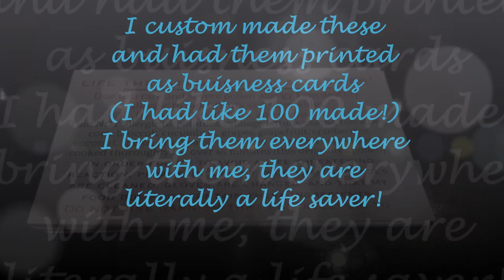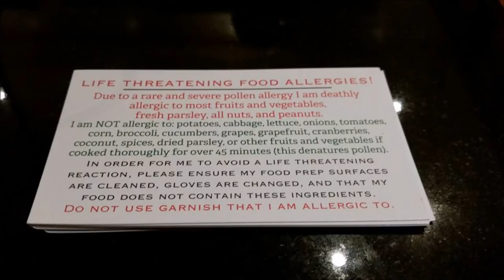All About My Adult Onset Food Allergies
Arielle (Youtube)
03860